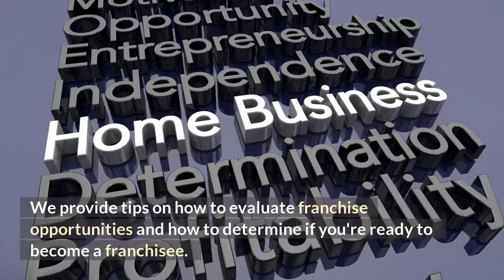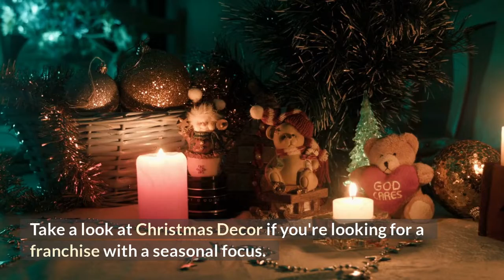What are the best Franchises to own for first timers? | First time Franchise Owner options.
Are you new to franchising, then here are some franchise opportunities for you.  Easy set up, easy to run and fun for you and your family.  A rewarding franchise can be profitable for you.  Interested?

Before you invest into a Franchise Brand, see how a Franchisee spends their day managing the business operations. If you are looking to invest in a franchise with either a single location or a multi unit opportunity, view the video first.

Lets see some franchises!